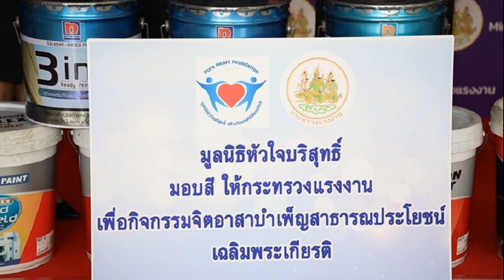มูลนิธิหัวใจบริสุทธิ์ EA นิปปอนเพนท์ มอบสีทาผนัง หนุนกิจกรรมจิตอาสา ก แรงงาน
4 ก.ค. 2567
16:59 น.
กระทรวงแรงงาน รับมอบ สีทาผนัง จากมูลนิธิหัวใจบริสุทธิ์ EA และ นิปปอนเพนท์ สนับสนุนกิจกรรมจิตอาสา เฉลิมพระเกียรติพระบาทสมเด็จพระเจ้าอยู่หัว

วันที่ 4 ก.ค.2567 ที่กระทรวงแรงงาน นายไพโรจน์ โชติกเสถียร ปลัดกระทรวงแรงงาน พร้อมด้วย น.ส.กรจิรัฏฐ์ พงจันทร์ศธร ผู้ช่วยปลัดกระทรวงแรงงาน นายสิบหมื่นชัย โพธิสินธุ์ รองอธิบดีกรมการจัดหางาน นายมงคล สงคราม รองอธิบดีกรมการจัดหางาน และผู้บริหารกระทรวงแรงงาน รับมอบ สีทาผนังรองพื้นและสีทาผนังภายนอกของผลิตภัณฑ์ “นิปปอนเพนต์” จำนวน 9 ถัง
ประกอบด้วย สีทารองพื้นปูนเก่า ขนาด 15 ลิตร 3 ถัง และสีทาผนังภายนอก ขนาด 15 ลิตร 6 ถัง รวมมูลค่า 19,485 บาท จากนางเธียรรัตน์ นะวะมะวัฒน์ ประธานมูลนิธิหัวใจบริสุทธิ์ พร้อมด้วย ดร.ศรัณยู สอนกำเนิด รักษาการผู้อำนวยการฝ่ายบริหารสำนักงานกลุ่มบริษัท พลังงานบริสุทธิ์ จำกัด (มหาชน) หรือ EA

เพื่อใช้ในกิจกรรมจิตอาสาบำเพ็ญสาธารณประโยชน์ เฉลิมพระเกียรติพระบาทสมเด็จพระเจ้าอยู่หัว เนื่องในโอกาสมหามงคลเฉลิมพระชนมพรรษา 6 รอบ ในวันที่ 28 กรกฎาคม 2567 ของกระทรวงแรงงาน ซึ่งมีกำหนดจัดขึ้นในวันที่ 11 ก.ค.นี้ ณ วัดเทพสรธรรมาราม อำเภอเมือง จังหวัดปทุมธานี
นายไพโรจน์ โชติกเสถียร ปลัดกระทรวงแรงงาน กล่าวว่า เนื่องในโอกาสพระราชพิธีมหามงคลเฉลิมพระชนมพรรษา 6 รอบ 28 กรกฎาคม 2567 กระทรวงแรงงานได้จัดกิจกรรมจิตอาสาบำเพ็ญสาธารณประโยชน์ เฉลิมพระเกียรติฯ โดยแบ่งออกเป็นกิจกรรมสาธารณประโยชน์ 2 ด้าน ประกอบด้วย 1.กิจกรรมด้านการพัฒนาคุณภาพชีวิต อาทิ นิทรรศการเฉลิมพระเกียรติ มอบถุงยังชีพ 300 ถุง ให้แก่ผู้ป่วย ติดเตียง ผู้พิการ และผู้สูงอายุ

บริการรับสมัครงานทั้งในและต่างประเทศ สาธิตการฝึกอาชีพ ฝึกอาชีพระยะสั้น นวดแผนไทย เปลี่ยนถ่ายน้ำมันเครื่องพร้อมบริการตรวจสภาพรถจักรยานยนต์เบื้องต้น ตัดผมฟรีทั้งสุภาพบุรุษ และสุภาพสตรี สถานประกอบการพบประชาชนแจกเครื่องอุปโภคบริโภค บริการทางการแพทย์ตรวจสุขภาพเบื้องต้น บริจาคโลหิต ฉีดวัคซีนป้องกันไข้หวัดใหญ่ 4 สายพันธุ์ รถโมบายเคลื่อนที่ประชาสัมพันธ์สิทธิประโยชน์ประกันสังคมและรับสมัครผู้ประกันตนมาตรา 40
บริการอาหารและเครื่องดื่มฟรีแก่ประชาชนจิตอาสาที่มาร่วมกิจกรรม และ2.กิจกรรมด้านการพัฒนาสิ่งแวดล้อมและอนุรักษ์ทรัพยากรธรรมชาติ ประกอบด้วยกิจกรรม ปล่อยปลาตามธรรมชาติ จำนวน 72,000 ตัว ฟื้นฟูสิ่งแวดล้อมในชุมชน ทำความสะอาดลานเจ้าแม่กวนอิม ทาสีบริเวณห้องน้ำฆราวาส และบริเวณบันไดหลวงปู่สรวง เป็นต้น

นายไพโรจน์ กล่าวต่อว่า กระทรวงแรงงานขอขอบคุณมูลนิธิหัวใจบริสุทธิ์ กลุ่มบริษัทพลังงานบริสุทธิ์ จำกัด (มหาชน) และบริษัท นิปปอน ออโต้ รีฟินิท จำกัด ที่เห็นถึงความสำคัญของกิจกรรมด้านการส่งเสริมสิ่งแวดล้อมและอนุรักษ์ทรัพยากรธรรมชาติ ของกระทรวงแรงงาน
ซึ่งเป็นกิจกรรมจิตอาสาบำเพ็ญสาธารณประโยชน์เฉลิมพระเกียรติฯ ที่ให้คนในพื้นที่ชุมชนมีส่วนร่วมทำความดีด้วยหัวใจและเสียสละเพื่อส่วนรวม ถวายเป็นพระราชกุศลแด่พระบาทสมเด็จพระเจ้าอยู่หัว เนื่องในโอกาสมหามงคลเฉลิมพระชนมพรรษา 6 รอบ ในปีนี้ร่วมกัน